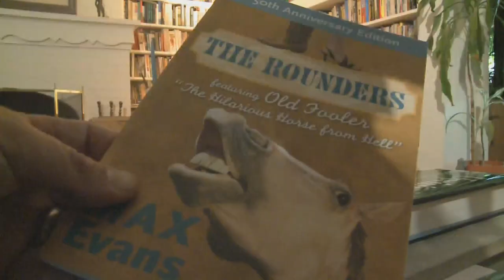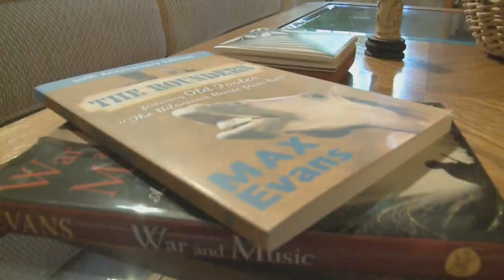Local literary legend, Max Evans, passes away